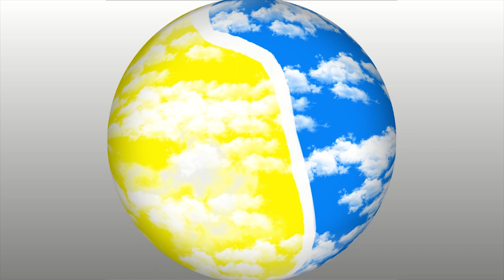circle motion graphics background |No Copy right